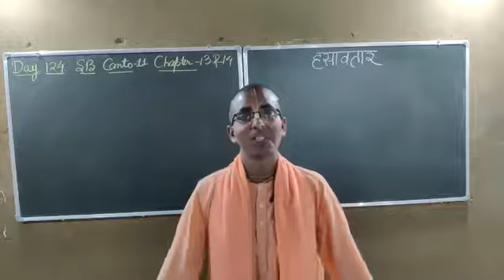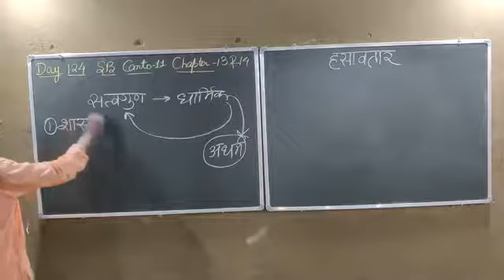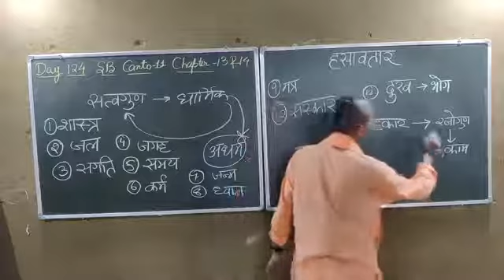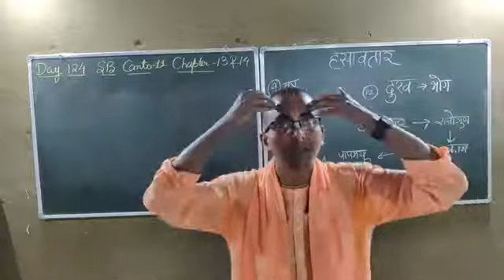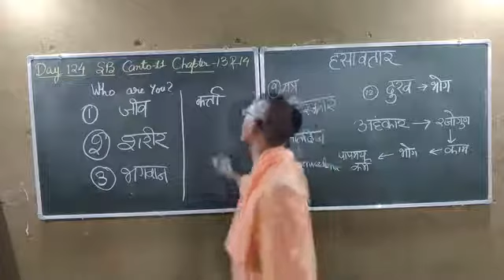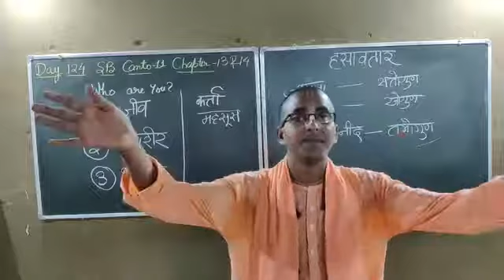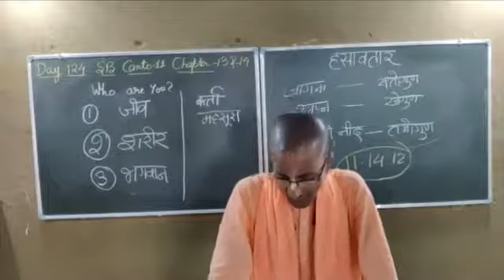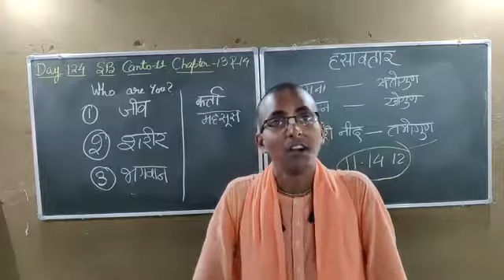Day 124: Srimad Bhagavatam Canto 11 Chapter 13 to14:हंस अवतार और ब्रह्मा के पुत्र।